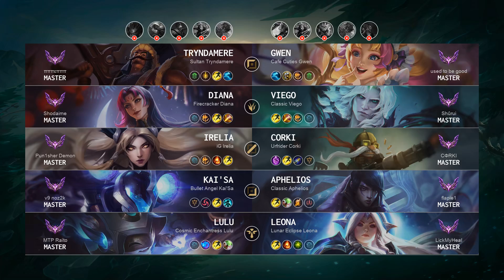Irelia Mid vs Corki - EUW Master Patch 12.10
Irelia Mid played by Pun1sher Demon, EUWMaster 252 LP

- Skin: iG Irelia
- Primary Rune: Conqueror

Timeline:
00:00 Ban & Pick
00:15 Runes & Abilities
01:49 Get a SOLO KILL
02:17 Gameplay
04:30 Get a SOLO KILL
04:58 Gameplay
06:03 Team FIGHT
06:48 Gameplay
07:32 Team FIGHT
08:21 Gameplay
10:19 Get a Double Kill
10:48 Get a SOLO KILL
11:14 Gameplay
11:51 Get a SOLO KILL
12:19 Gameplay
13:49 Team FIGHT
14:17 Gameplay
15:48 Get a SOLO KILL
16:14 Take down The Turret
16:29 Get a SOLO KILL
16:53 Gameplay
20:32 Team FIGHT
21:00 Gameplay
21:48 Get a Quadra Kill
22:23 Gameplay
26:36 Team FIGHT
26:55 Get a Triple Kill
27:11 Take down The Turret
27:27 Take down The Inhibitor
27:44 Gameplay
28:55 Team FIGHT
30:07 Gameplay
34:00 Get a Double Kill
34:21 Team FIGHT
35:09 End credit